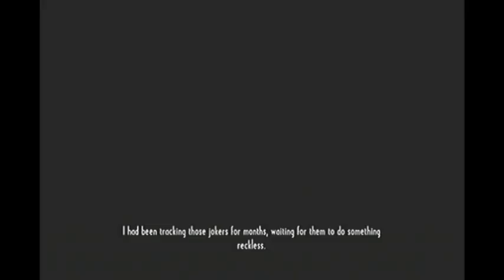Call of Juarez: Gunslinger Ep. 8- They Call Me Bounty Hunter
Hey guys! My Name is 5150NightHawk002, but I go by 50 and Welcome to another Video of mine.  Thanks Guys and as always, STAY FROSTY PEOPLE!!!